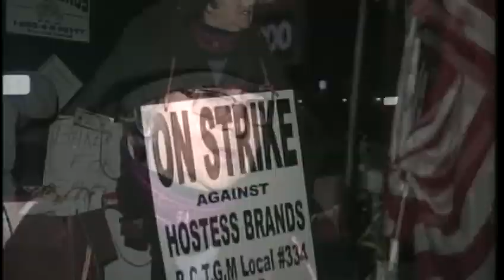Former Hostess employees look to the future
Former Hostess bakery workers talk about their futures and local support during their strike, News 8's Aly Myles reports.